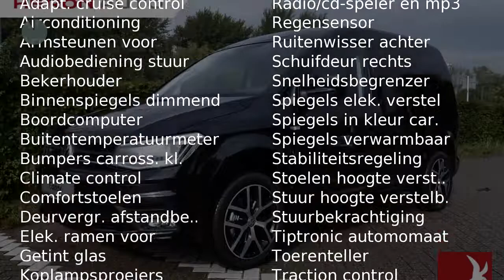Volkswagen Caddy 2.0 TDI 102pk DSG 70-Edition nu uit voorraad !!!